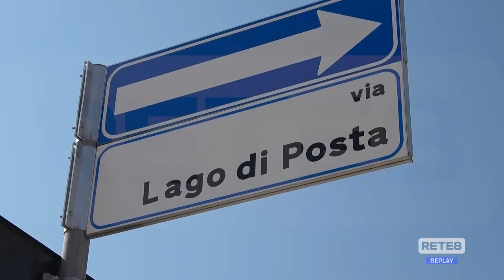Pescara - Rancitelli si mobilita